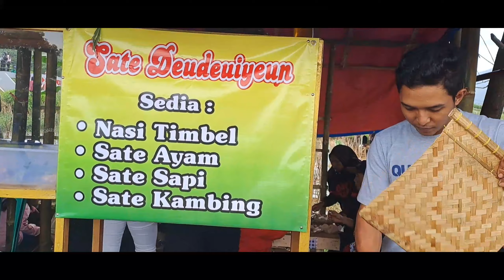REAK GEMPARKAN GEOTHEATER